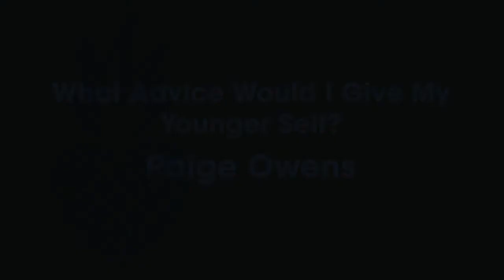Paige Owens - What Advice Would I Give To My Younger Self?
Those of us who have been in the adult industry for a while, know just how tough it can be.

For most of us, we are a “one man show”, manager, pr, social media, accountant, and more, all rolled into one.

Taking on so many responsibilities, combined with the unique stressors being an adult performer can be extremely taxing on our mental health and well-being.

There is so much to learn and understand when starting out in the adult industry. How AMAZING would it have been to have someone to help you along the way and share advice, tips and tricks?!